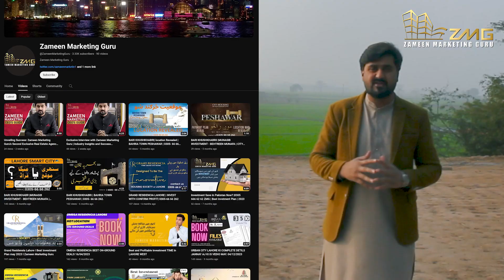Comprehensive Tour of Green Field Avenue! - Greenfield Avenue Al Ghani Garden Phase 7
🌿 Welcome to Green Field Avenue - Where Nature Meets Comfort! 🏡✨

Discover the essence of modern living in our eco-friendly community, Green Field Avenue. Nestled amidst lush greenery, we present a sanctuary for those who seek harmony with nature.

🌍 Key Feature: Free Electricity 🌟
At Green Field Avenue, sustainability is not just a concept; it's a way of life. Enjoy the luxury of free electricity, as we harness the power of renewable energy sources to power your home.

🏡 Proudly presented by Zameen Marketing Guru, we redefine real estate with a commitment to eco-conscious living. Our expert team is dedicated to providing you with homes that not only reflect your style but also contribute to a greener planet.

Join us in creating a community that values both comfort and environmental responsibility.